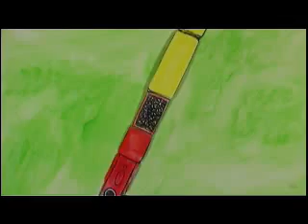Tortures for Flies: Train Set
Train Sets can be fun for all ages! Learn why in this exciting installment.

**Although this video has an animated style, it is intended for a mature audience of 15+ years of age, and is not “made for kids”!